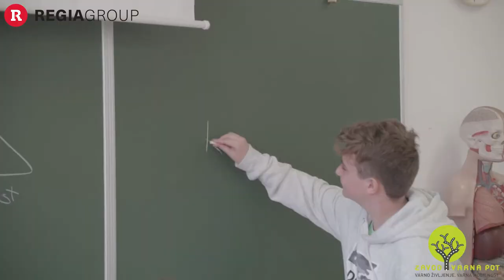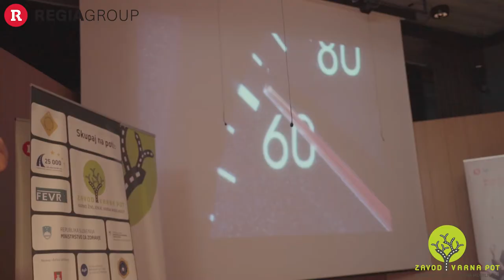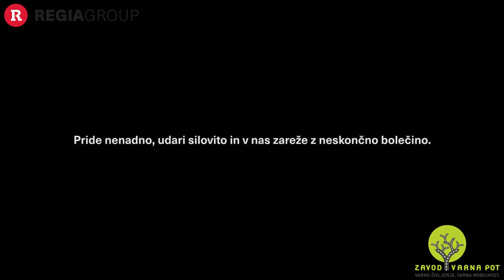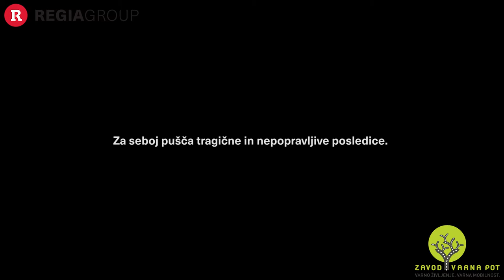OŠ Brezovica - delavnica 5x STOP je kul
V video prikazu je zajeto doganje z delavnice 5x STOP je kul, ki smo izvedli 2. oktobra 2019 na OŠ Brezovica. Donator delavnice: Regia group.